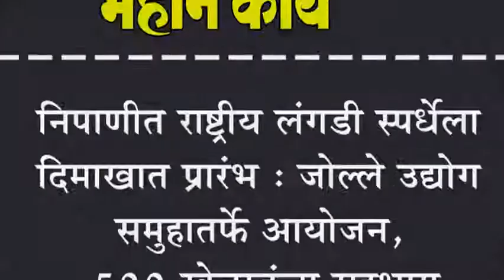निपाणीत राष्ट्रीय लंगडी स्पर्धेला दिमाखात प्रारंभ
निपाणीत राष्ट्रीय लंगडी स्पर्धेला दिमाखात प्रारंभ : जोल्ले उद्योग समुहातर्फे आयोजन, ५०० खेळाडूंचा सहभाग